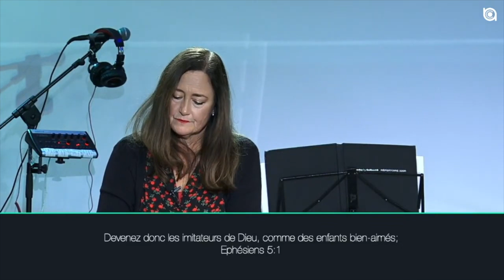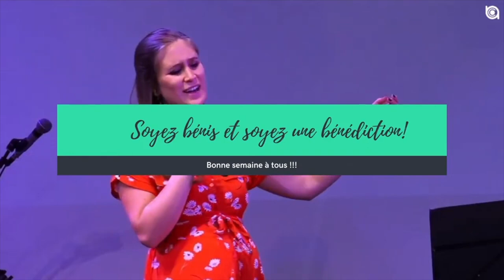Le temps favorable de Dieu - Pasteur Kathryn - 19/12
Le temps favorable de Dieu

Rester connecté